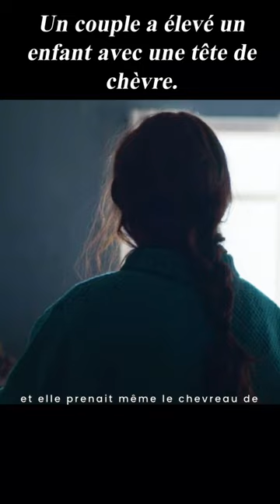Un couple a élevé un enfant avec une tête de chèvre.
Titre:lamb
Histoire:A childless couple discovers a mysterious newborn on their farm in Iceland.

Director
Valdimar Jóhannsson
Writers
SjónValdimar Jóhannsson
Stars
Noomi Rapace, Hilmir Snær Guðnason, Björn Hlynur Haraldsson